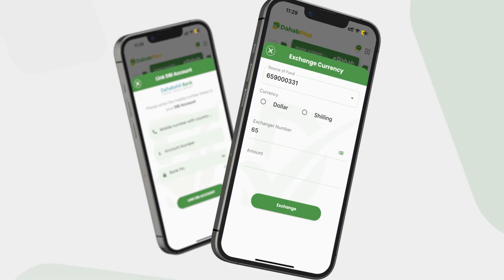Kumanaan Arday ah oo maanta u fariisatay Imtixaanka Shahaadiga ee D/Sare Iyo Laascaanood iyo Buu...